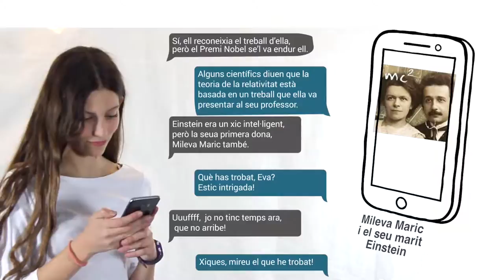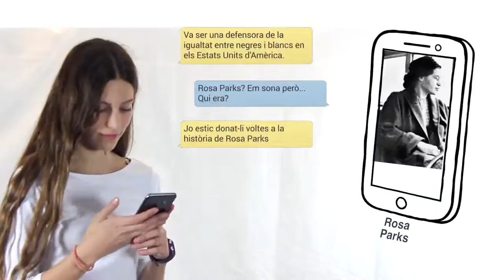ALICE dóna gràcies a les dones - La dona mira. Mira la dona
TikTok ALICE (A d’Amàlia, L de Laura, I d’Inés, C de Claudia, E d’Eva), un grup de xiquetes de 13 anys, recorden dones que han sigut rellevants en la història.

‘La dona mira. Mira la dona’ és un certamen de peces audiovisuals per a visibilitzar l'acció creativa de les dones valencianes.
Autores: Amalia Tessmer, Laura Moya, Inés Sanz, Claudia Aliaga i Eva Fuster.